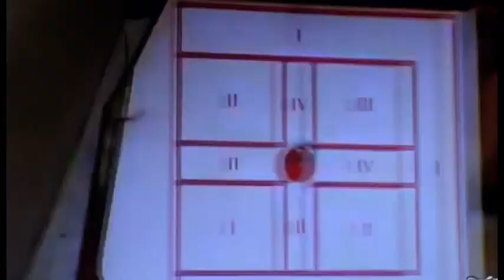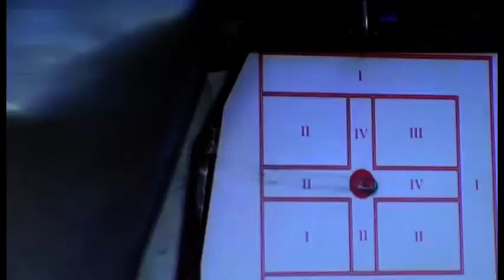Giostra 137, trionfa Santo Spirito. Scortecci re della piazza tra le lacrime saluta il suo cavallo